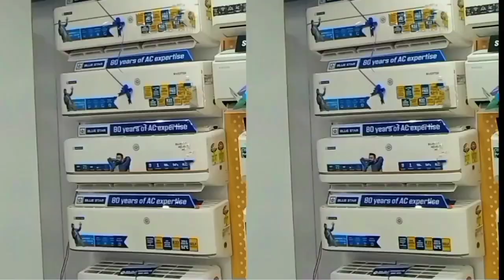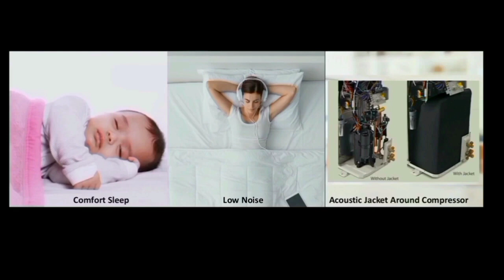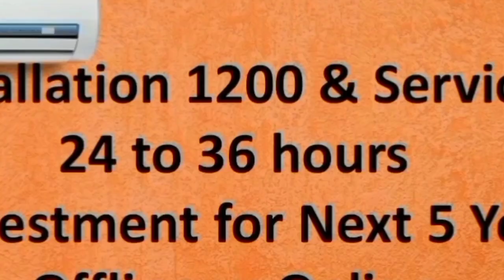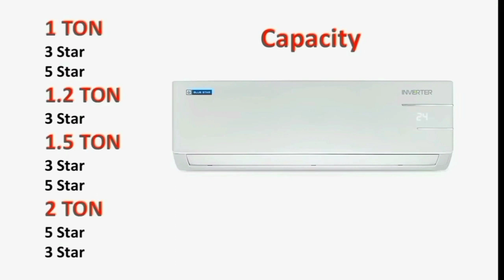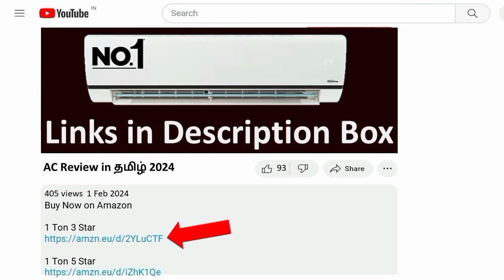Blue Star AC Review தமிழ் 2024 | best ac in india 2024 model | bluestar 5 in 1 convertible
1 Ton 3 Star

1 Ton 5 Star

1.3 Ton 3 Star

1.5 Ton 3 Star

1.5 Ton 5 Star

2 Ton 3 Star

Blue Star Convertible 5 in 1 Cooling Inverter Split AC (Copper Smart Ready Auto Defrost Multi Sensors Stabalizer Free Operations Dust Filters Blue Fins 2024 Model IC315YNUWhite)